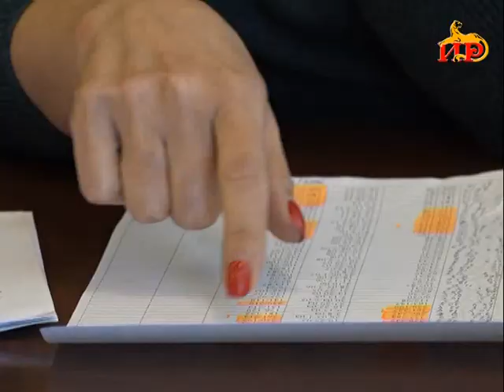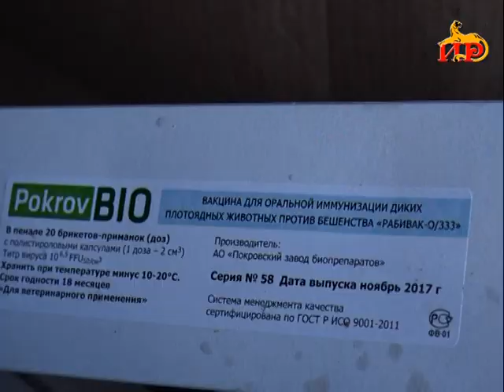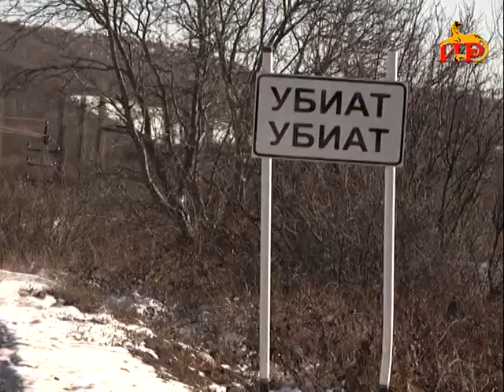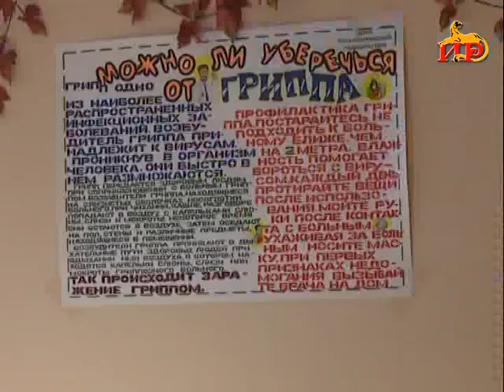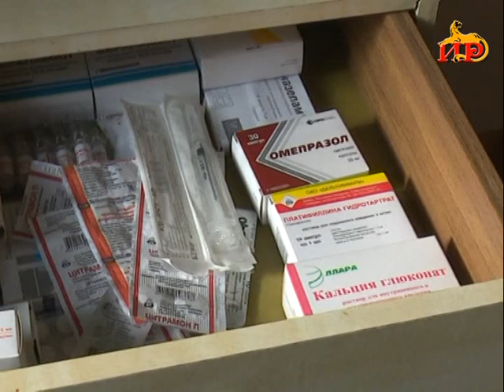Информацион рауагъд «Абон» Гӕбӕраты Иринаимӕ. 10.01.2019.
- Фидардӕр кӕнынц дыууӕ бӕстӕты ′хсӕн хӕларадон ахастытӕ. Венесуэлайы Президенты инаугурацийы хайад райста нӕ республикӕйы делегации дӕр.
- Гуырдзыстоны территорийыл апарахат афтӕ хуыйнӕг хуыйы грипп. Уавӕр куыд у нӕ республикӕйы та?
- Хӕдзарон фосы ӕрра низӕй бахъахъхъӕнын. Нӕ республикӕйы районты уагъд цӕуы  ӕрвылазон  вакцинаци